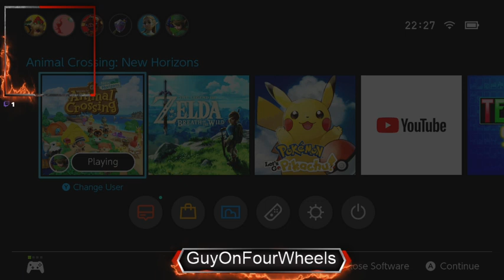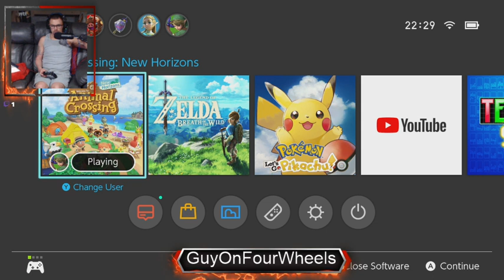animal crossing new horizons day 3 streaming part1 first time using blue yeti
third day of animal crossing part one sorry guys the laptop decided to have a problem and ended up shutting down my stream -- Watch live